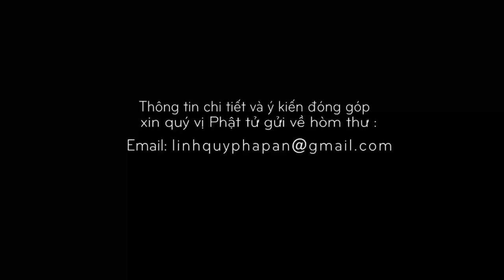Kinh NIKAYA Giảng Giải - Đây Là KHỔ - Thiền Quán 3 - ĐĐ.Thích Minh Thành